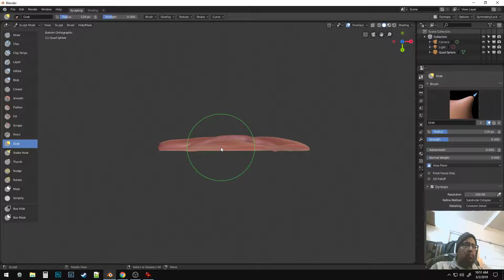3d modeling/sculpting - eye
this is yet another attempt at doing the eye in blender through the sculpting part of it.